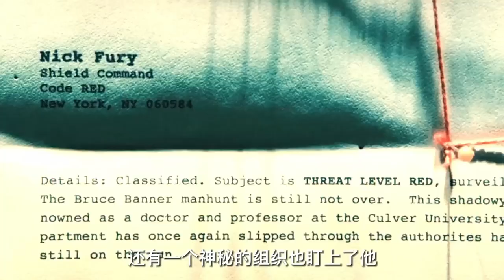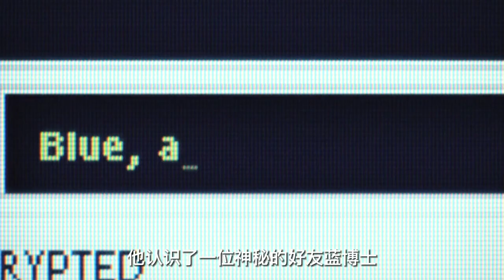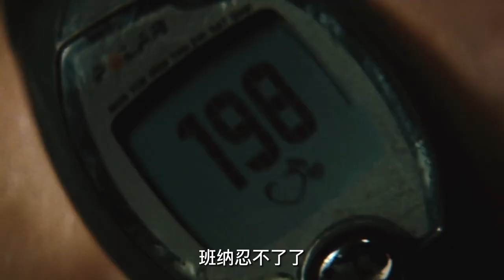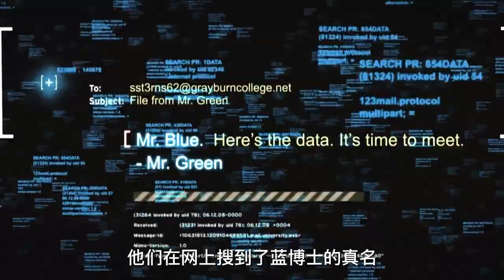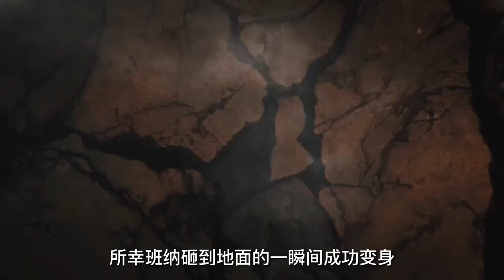【科幻戰艦丨超級英雄】特種兵不斷注射血清，卻沒發現背部已經发生了變異！《無敵浩克》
簡介：在高華大學變異的經歷總在重演，關於軍方通緝的亦圍繞在腦海，科學家Bruce Banner（愛德華·諾頓 Edward Norton 飾）就在這樣的夢魘下在巴西一邊控製著體內的伽馬輻射帶來的異常，一邊努力和紐約的藍先生尋求解決辦法。
　　在汽水生產廠房的他一日不小心割傷手指，讓血滴入了汽水瓶，遠銷到美國的這瓶汽水暴露了他的行蹤。美國軍方窮盡能力追捕他，還找來求勝心切的英國霹靂將軍Emil Blonsky（蒂姆·羅斯 Tim Roth 飾）。被逼到絕路的Bruce變身為綠巨人，Emil和其他軍人都大吃一驚。為了親手擒住Bruce，Emil建議給自己註入可使基因變異的樣本。
　　Bruce在美國隱匿時遇到舊女友Betty Ross（麗芙·泰勒 Liv Tyler 飾），Betty義無反顧地站在他一邊，同時發現，她擁有令他體內綠巨人安穩的力量。
　　那邊Emil已經被求勝蒙蔽了眼睛，他的尋釁加上美國軍方極度想利用Bruce體內異能作為殘暴行徑的決心，一場大戰已經避無可避。